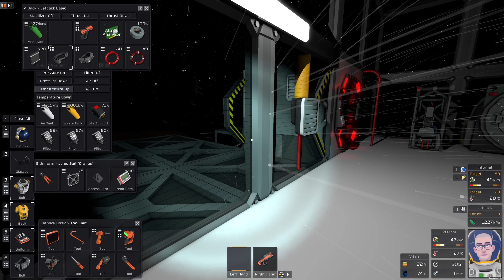STATIONEERS - ALIENS SUCHEN in Stationeers Deutsch German Gameplay 20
Stationeers ist ein Early Access Survival- Weltraum- Fabrik- Logistik- Aufbauspiel mit extremer Komplexität. Im Video baue ich die Satellitenschüssel und den Tracking Computer neu auf um nach Aliens zu suchen. Systeme wie Physik, Gase & Atmosphären, Druck, Strom, Schaltungen, Lebenserhaltung & mehr müssen für eine erfolgreiche Weltraumstation gemeistert werden. Stationeers ist ein Early Access Spiel vom Entwickler RocketWerkz. Mein Epic Creator Tag: SPIELBAER